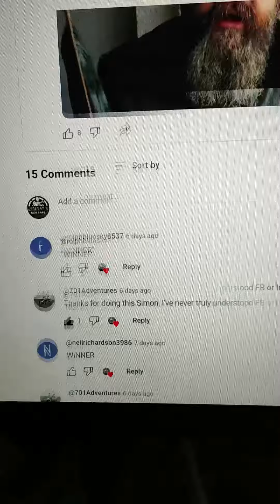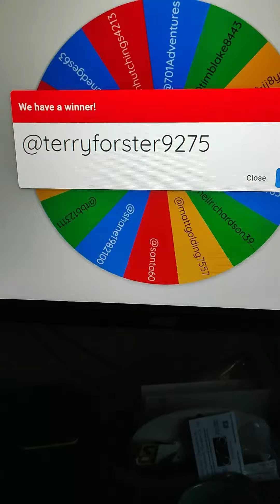winner winner chicken dinner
@terryforster9275 you have won the Jon Doe neck tube

Ride Safe yall